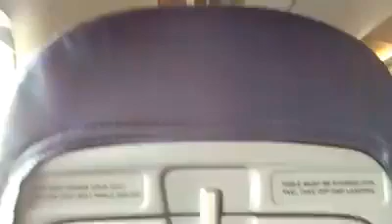Cebu Pacific Airlines take off,Dipolog to Manila/JOYEMOTIN